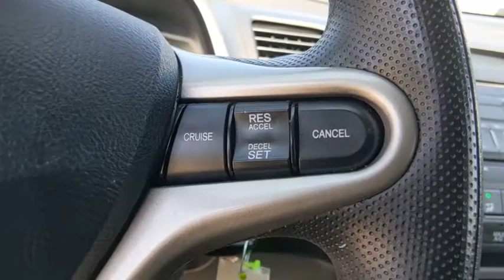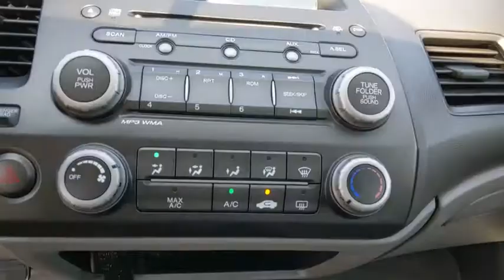2010 Honda Civic Cpe Weatherford, Fort Worth, Granbury, TX HP0952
Alabaster Silver Metallic Used 2010 Honda Civic Cpe available in Weatherford, Texas at Honda of Weatherford. Servicing the Fort Worth, Granbury, TX area.
2010 Honda Civic Cpe LX - Stock#: HP0952 - VIN#: 2HGFG1B6XAH537518

For a reliable and enjoyable-to-drive small car, you're not going to do much better than the 2010 Honda Civic. The 2010 Honda Civic compact sedan/coupe is one iconic car whose reputation is well-deserved. Icons often get complacent after establishing their excellence, but the Civic continues to be a leader more than three decades after its first appearance on American soil. The fact that the current-generation Civic is still one of our top compact-car picks in its fifth year on the market speaks volumes about Honda's commitment to excellence with this bread-and-butter vehicle. Offered in a variety of flavors to suit a wide range of tastes, the Civic belongs on every compact-car shopping list. Come by and see this one today!Recent Arrival! Clean CARFAX.Silver 2010 Honda Civic LX FWD Compact 5-Speed Automatic 1.8L I4 SOHC 16V i-VTEC 25/36 City/Highway MPGCome by and visit Honda of Weatherford located at 851 W Interstate 20 in Weatherford, TX. We are the first Honda dealership in the Weatherford community! Just take Exit 406 off of I-20 and we are right off of the access road. Come see HOW we do business, we look forward to meeting you!